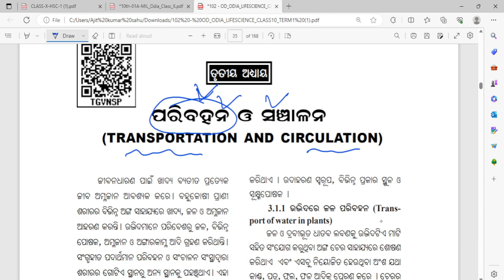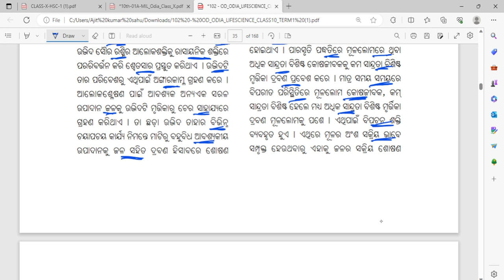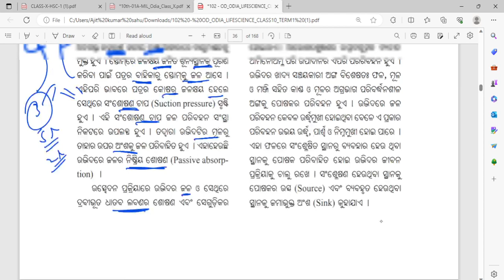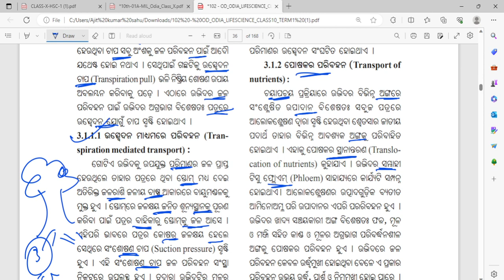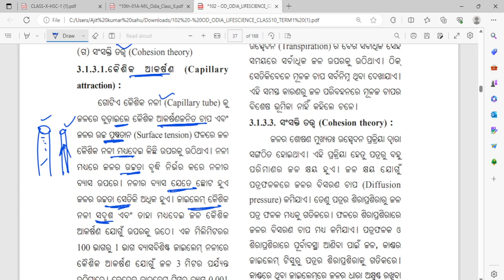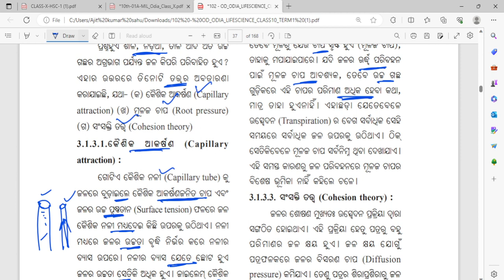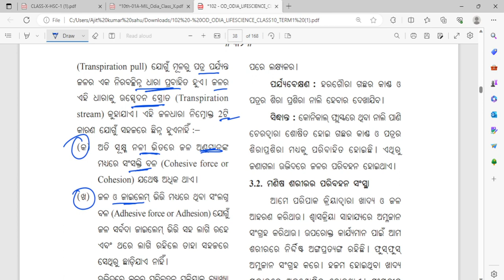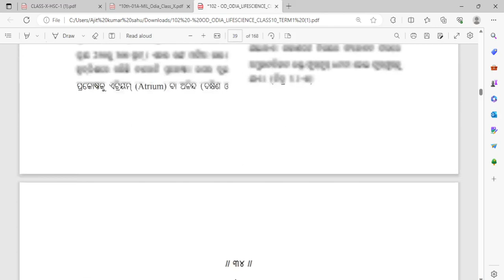paribahan o sanchalana 10th class odia ll transportation and circulation class 10 odia medium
paribahan o sanchalana 10th class

paribahan o sanchalana 10th class full chapter

paribahan o sanchalana 10th class odia

class 10 life science chapter 3 odia medium

transportation and circulation class 10 odia

transportation and circulation class 10 odia medium